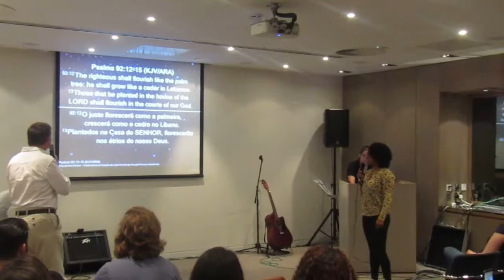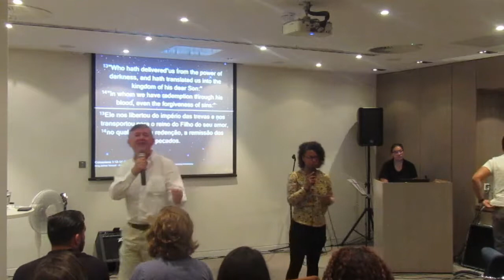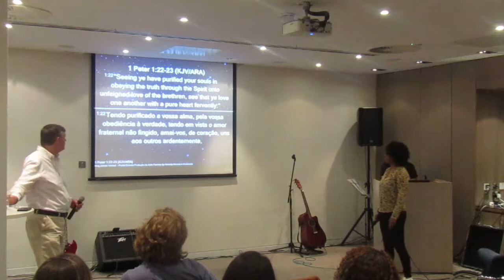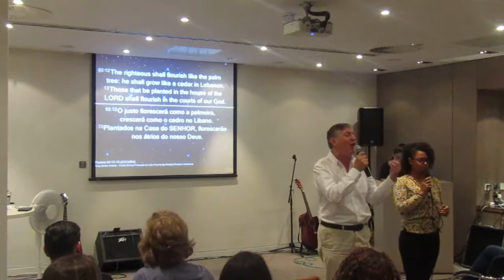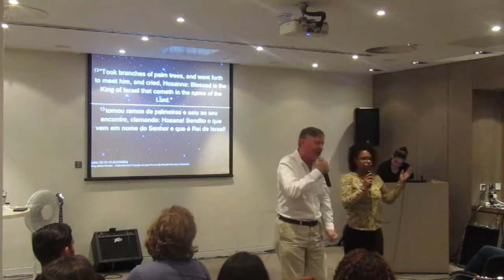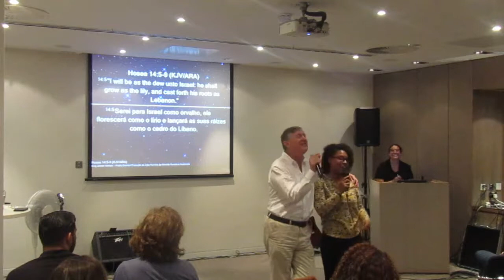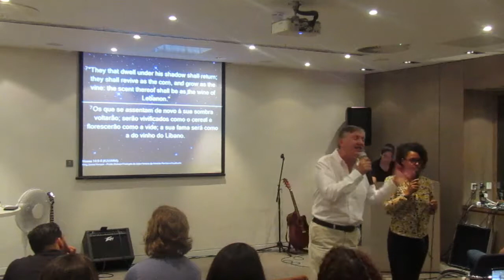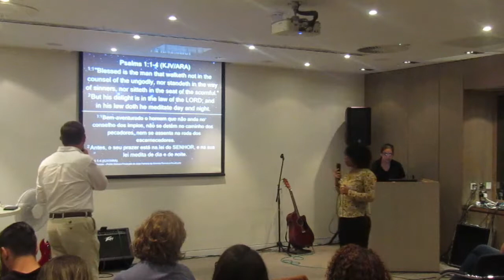FLOURISH LIKE A PALM TREE (1) | Sunday Morning - 24/06/2018